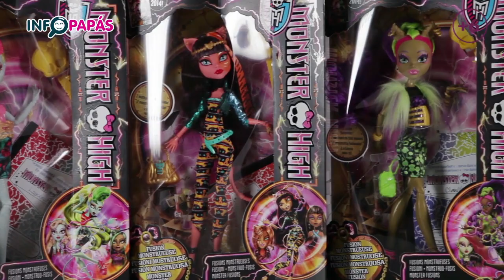Monster High - Monstruo Fusion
Monster High - Monstruo-Fusis con diario, peana, bolso y cepillo. Tiene dos defectos raritos y un estilo de fusión único. Existen varios personajes Monstruo-Fusis. Se venden por separado. Edad recomendada: +6 años.